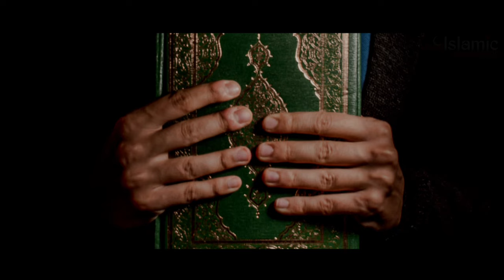Allah Revealed 4 Holy Books To Different Prophets In The Month Ramadan | Islamic Knowledge official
Ramadan Timeline -
Here are 4 revelations happened in the month of ramadan.

2nd day of Ramadan: Torah was bestowed in Moses
10th day of Ramadan:  The conquest of Mecca by Prophet Muhammad (pbuh) takes place.
12th day of Ramadan: The gospel is bestowed on Jesus (Isha)
18th day of Ramadan: The Psalms (Zabur) are bestowed on Dawood (David).